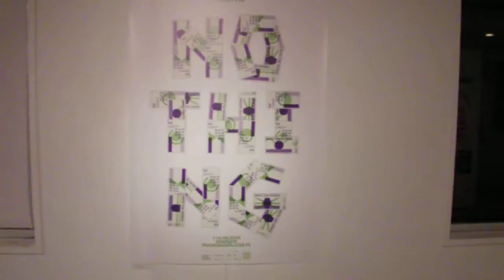ポーランド・グラフィック・PARTY・4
自由のためのデザイン・デザインにおける自由
ポーランドのグラフィックデザイン・1981ー2011
CLASKA・8F
The 8th GALLERY
OCT.14.FRI.ーOCT.23.SUN.2011
12:00PMー20:00PM